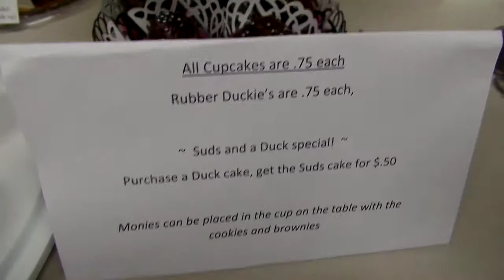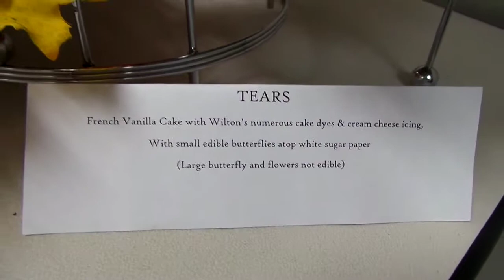TEARS Foundation ISGN Fundraiser: August 2014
These were the cakes that we've made to auction off at the fundraiser